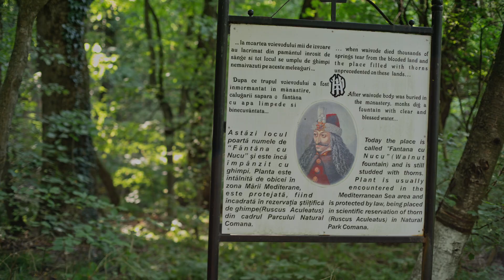Sigma FP + Canon FD 50mm f1.4 - Comana sessions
A session shoot with the sigma fp checking out hand held 8 bits cdng and some slow motion with this old FD lens from Canon. Although the looks are awesome, it has terrible fringing and no stabilisation. I still love the lens and I would use it as a cinema lens for portaits and close-ups.

We used a AMOPOFO FD to L-mount adaptor, which works very well